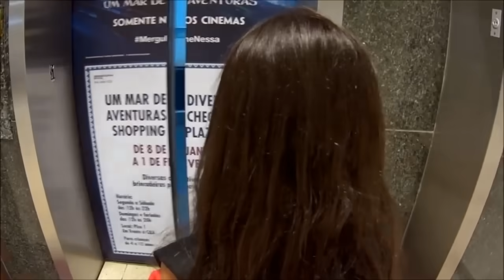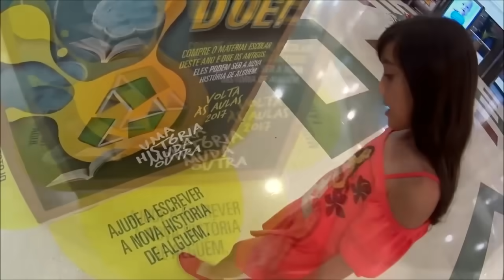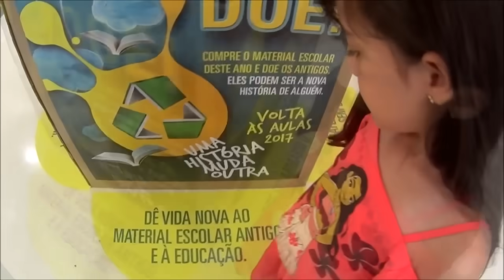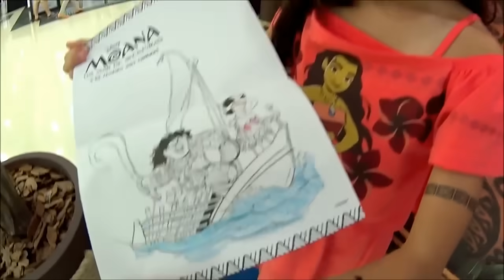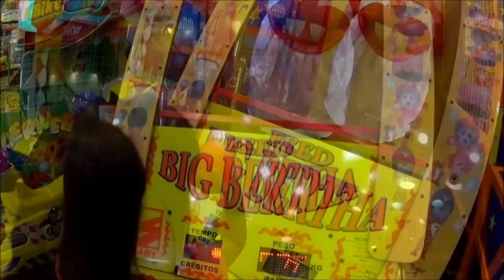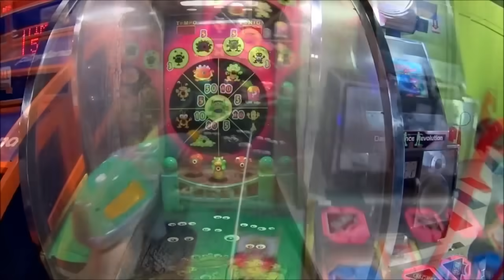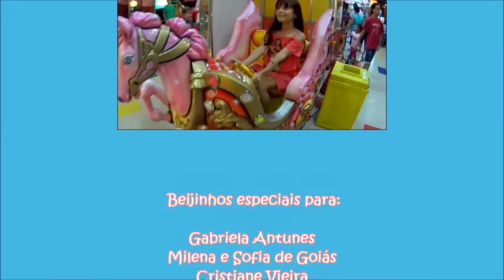MOANA, DIVERSÃO E DOAÇÃO EM UM DIA QUALQUER DAS FÉRIAS ★VLOG no Shopping (Missão Boa Ação)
Oi, pessoaaaal! Mais um ano começando e as férias acabando... É hora de comprar material escolar e doar aqueles antigos que não vamos mais usar. Neste dia fui levar algumas coisinhas que separei para doação no shopping e aproveitei para me divertir muito nesse finalzinho das minhas férias! Venha comigo fazer mais essa missão boa ação, se aventurar na terra da Moana e brincar muitão no playground do shopping!

ESTE NÃO É UM VÍDEO PUBLICITÁRIO. A DOAÇÃO E O PASSEIO NO SHOPPING E BRINQUEDOS FORAM ESPONTÂNEOS E PAGOS PELA MÃE.